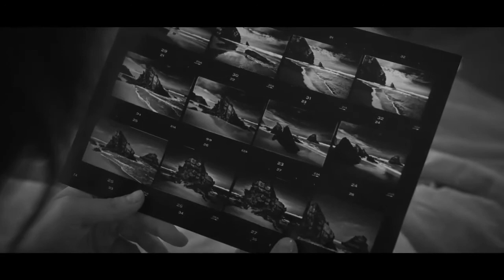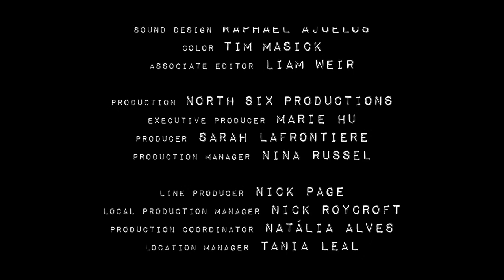ZARA HOME - FW20 Campaign EXPOSURE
This season Zara Home steps into the surreal with a highly cinematic campaign featuring the iconic actress and singer-songwriter, Charlotte Gainsbourg. Exposure, a short film written and directed by Fabien Baron. Find out more at zarahome.com